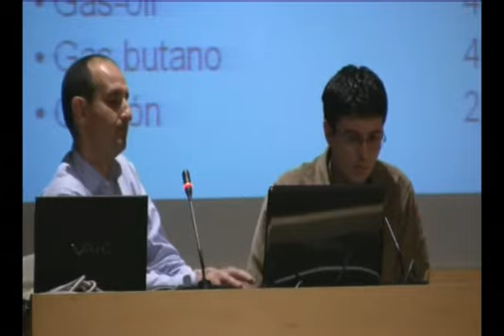Energia Libre P1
1er Congreso celebrado en Barcelona sobre Ciencia y Espíritu, el 27, 28, y 29 de marzo de 2009.
Energía Libre, progresos, posibilidades e impedimentos para su implementación.
Más imformación sobre los tópicos que los oradores nos presentan